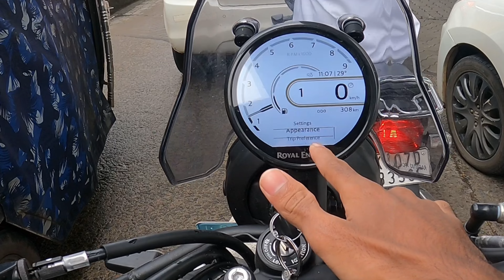Himalayan 450 first service മുമ്പ് accident | Riding review | ഇതൊക്കെയാണ് പ്രശ്നങ്ങൾ | 4k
Himalayan 450 first service മുമ്പ് accident | Riding review | ഇതൊക്കെയാണ് പ്രശ്നങ്ങൾ | Royal Enfield Himalayan 450 Review: The Ultimate Adventure Machine! | Vlog | Malayalam | udvlog | 4k

Join us as we dive deep into the all-new Royal Enfield Himalayan 450, the latest addition to Royal Enfield's adventure bike lineup! In this comprehensive review, we cover everything you need to know about this rugged and powerful motorcycle.

### Highlights:
- *Increased Power*: Discover the new 450cc engine and its enhanced performance capabilities.
- *Modern Features*: Explore advanced features like the digital instrument cluster, navigation, and rider aids.
- *Off-Road Mastery*: See how the Himalayan 450 handles rough terrains with its high ground clearance and advanced suspension.
- *Comfort and Ergonomics*: Experience the comfort of the upright seating position and well-padded seat, perfect for long rides.
- *Versatility*: Learn about its capabilities on both on-road and off-road adventures.
- *Design and Build*: Check out the robust construction and modern aesthetics that make this bike a standout.

### Pros:
- Increased power and torque for better performance
- Advanced features and rider aids
- Excellent off-road capabilities with improved suspension
- Comfortable ergonomics for long-distance touring
- Versatile for various terrains

### Cons:
- Potentially higher weight for technical off-road conditions
- Higher price point due to new features
- Initial reliability concerns as a new model
- Slightly lower fuel efficiency compared to its predecessor

### Positive Aspects of the Royal Enfield Himalayan 450

1. *Increased Power*: The new 450cc engine is expected to provide more power and torque, improving overall performance compared to the Himalayan 411.
2. *Modern Features*: Anticipated to include advanced features such as a digital instrument cluster, navigation, and potentially rider aids like ABS.
3. *Enhanced Off-Road Capability*: Designed with a rugged build, high ground clearance, and advanced suspension, making it even more capable for off-road adventures.
4. *Comfortable Ergonomics*: Retains the comfortable, upright seating position and well-padded seat, suitable for long-distance touring.
5. *Versatility*: Continues to be a versatile choice for both on-road and off-road riding.
6. *Improved Suspension*: Enhanced suspension setup for better handling and comfort on rough terrains.

### Negative Aspects of the Royal Enfield Himalayan 450

1. *Potential Weight*: Like its predecessor, it might still be relatively heavy, which could be a drawback in technical off-road situations or for smaller riders.
2. *Cost*: The introduction of new features and a more powerful engine may result in a higher price point compared to the Himalayan 411.
3. *Unknown Reliability*: As a new model, there might be initial issues with reliability and performance that need to be addressed over time.
4. *Fuel Efficiency*: The increased engine size might lead to slightly lower fuel efficiency compared to the Himalayan 411.
5. *Limited Advanced Features*: While improved, it may still lack some of the most advanced features found in high-end adventure bikes, such as traction control or multiple ride modes.
6. *Availability*: As a new model, availability might be limited initially, and there could be longer waiting periods for deliveries.

The Royal Enfield Himalayan 450 is expected to build on the strengths of the original Himalayan with improved performance and modern features, but it might come with a higher price tag and the potential for initial reliability issues.

Whether you're a seasoned adventure rider or new to the world of off-road touring, the Royal Enfield Himalayan 450 promises an exciting and reliable ride. Don't miss our in-depth review to see if this bike is the right fit for your next adventure! 😍🥰